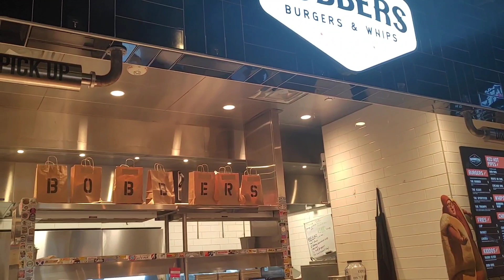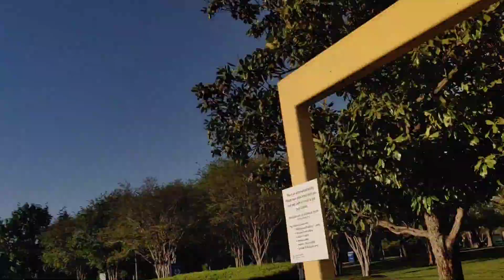Ceaz Da Explorer: Dallas Dart Experience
Come along with me as I take a ride on the Dallas DART system. This was how I Spent my Easter Sunday 2022.
And dont forget to subscribetoyaboy !✌️